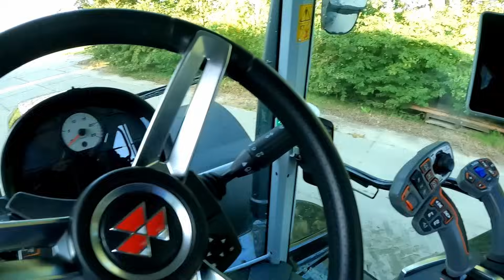FARMVLOG #192 groenbemester zaaien met Massey Ferguson 7S.210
Voor het zaaien van een groenbemester in de tarwestoppel mocht ik de demotrekker MF 7S vario gebruiken van Weevers Nieuwstad. Deze reed fantastisch.
Wat minder goed ging, was het toepassen van runderdrijfmest (i.p.v. kunstmest) vóór het zaaien. Ten eerste konden we deze mest niet op tijd krijgen, omdat er geen chauffeurs beschikbaar waren voor transport en omdat de loonwerker druk was met andere werkzaamheden. Met regen op komst, hebben we toch alvast één perceel ingezaaid zonder drijfmest. En toen we eindelijk mest kregen, bleek deze vervuild te zijn met plukken kuilgras. Het gevolg: verstopte leidingen bij de mestinjecteur en een ongelijke verdeling van mineralen over het land. Kortom zowel de loonwerker als wij werden niet blij van de kwaliteit van de mest.
Verder zie je hoe ik en Hessel tyleenslangen op de aardappelrooier bevestigen om aardappelverlies op het land te voorkomen, zodat we volgend jaar minder aardappelopslag hebben.
Tot slot deel ik mee wie de tarweopbrengst  (10 ton/ha en 14,7% vocht met een hectolitergewicht van 75,5) goed hadden geraden.  Dank je wel voor jullie reacties!